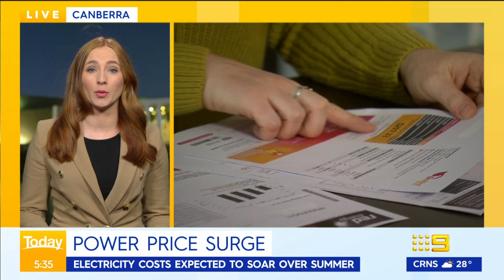Bleak outlook for Aussies as electricity costs to soar over summer | 9 News Australia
The summer outlook is looking bleak for Australians as new warnings are being issued as spiking power price pain is expected to worsen in the coming months.